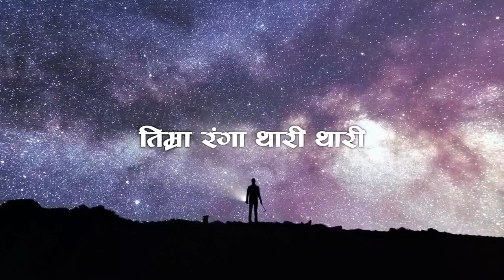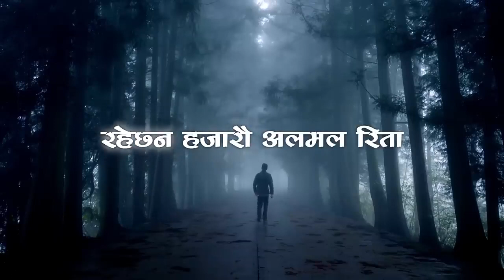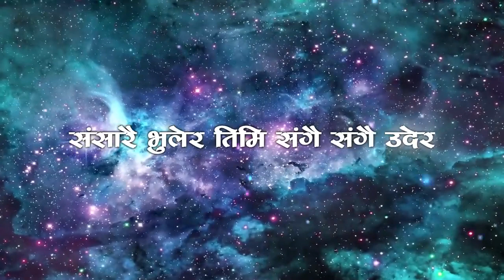Mann chari | kuhukuhu gardai || Sushant ghim | nepali song lyrics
nepali song lyrics
new lyrics song
nepali music
lyrics song nepali
nepali song collections
Sushant ghim kuhukuhu
Mann chari Sushant ghim